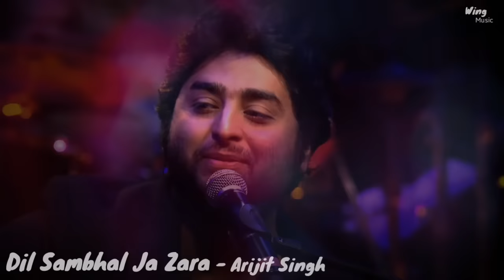Jeene Bhi De - Yasser Desai | Dil Sambhal Jaa Zara (Star Plus Serial)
Here We Presenting Dil Sambhal Ja Zara Song/ Star Plus New Serial Dil Sambhal Ja Zara Title Song.
Dil Sambhal Ja Zara (Dil Kya Kare) Song is Sung By The One The Favourite Fabulous Singer Arijit Singh.

Wing Music is all about Music Artist and Love towards The Music.
Here You find the different Versions of Film and non film songs in a way of Unplugged, Reprise, Mashup, Rock, Cover Songs Videos, Live etc.
suggestion or Help!